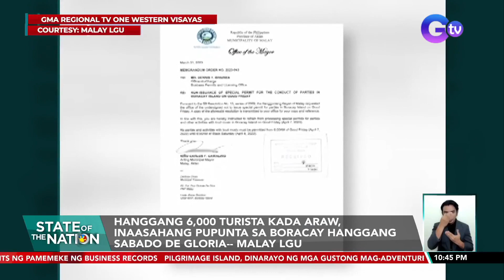Hanggang 6,000 turista kada araw, inaasahang pupunta sa Boracay hanggang Sabado De Gloria... | SONA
Hanggang 6,000 turista kada araw, inaasahang pupunta sa Boracay hanggang Sabado De Gloria-- Malay LGU

Nanunumbalik na ang sigla ng turismo sa Boracay. Ngayong Semana Santa, lima hanggang anim na libong turista kada araw ang inaasahang pupunta roon. May live report si John Sala ng GMA Regional TV One Western Visayas. John?